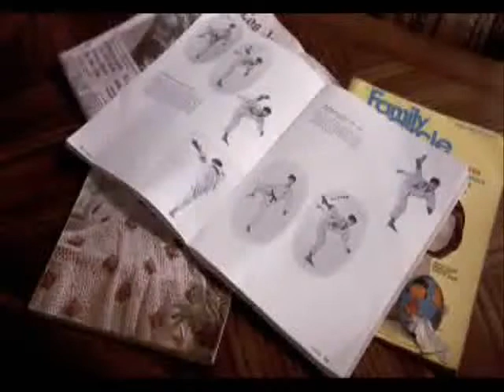Каратэ - Самостоятельные Занятия (Малыш каратист)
Это клип из фильма "Малыш каратист" 1984 г.
В главных ролях : Пэт Морито и Ральф Маччио